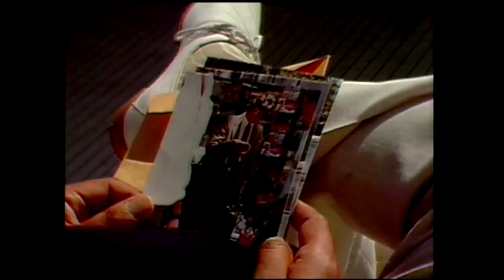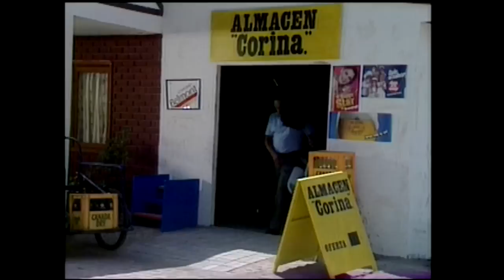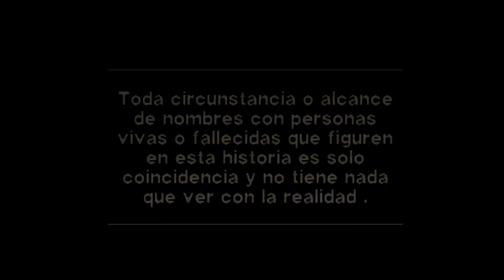¡¿Qué hiciste con mi maletín?! | La Villa - T1E4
La Villa fue producida y transmitida en 1986 por Televisión Nacional de Chile, y dirigida por Ricardo Vicuña.

Mara (Gloria Laso) debe escapar de Brasil luego de que su marido multimillonario se viera involucrado con el crimen organizado. Acompañada de un maletín que posee información incriminatoria que todos buscan, la ex modelo debe cambia su identidad y comienza a vivir en La Villa.

En el lugar se entremezclan las vidas de un grupo de familias, con sus sueños y realidades, su simpatía, su ambición, amores que comienzan, amores tardíos, chismes y situaciones de humor muy bien dosificadas.

La maldad está cerca, tal vez dentro de La Villa.